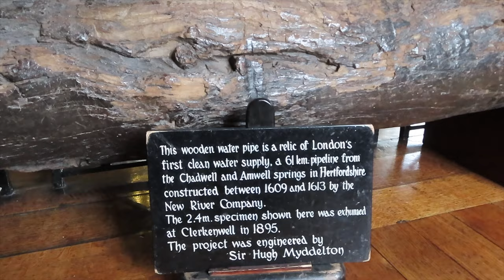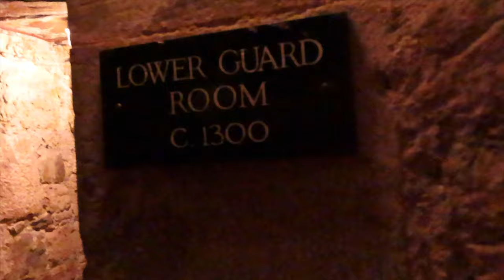Discourteous Driving On The Way To Chirk - Vanlife UK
Our 5th day we move on from a great off grid free park-up in Lake Vrynwy and we visit Chirk Castle but on the way we encounter some driving challenges that frustrates Jane.

Our names our Stew & Jane and along with 'Harry' our Auto Campers Ford Custom Transit campervan we are Getaway Geese, we record our adventures as we enjoy the freedom of vanlife. We hope our videos inform and maybe inspire you to vanlife whether that be permanent living or casual trips.

Some of the key video loggers that have inspired us in all the research we have done are listed below so please check them out .

Map images provide from Google Maps & Google Earth